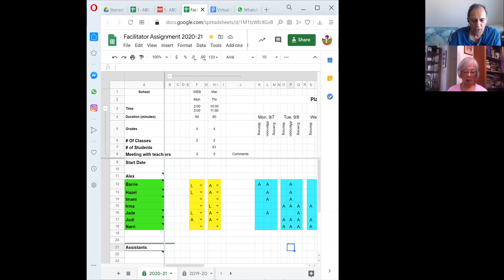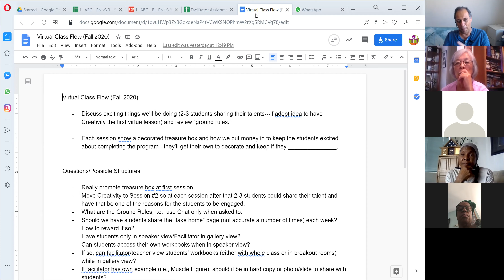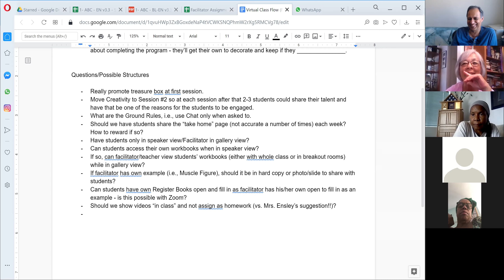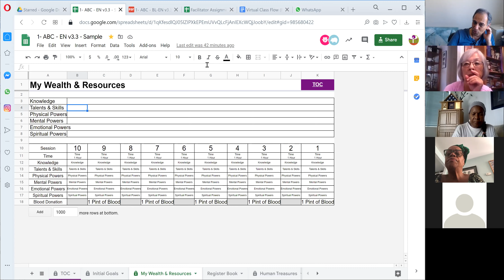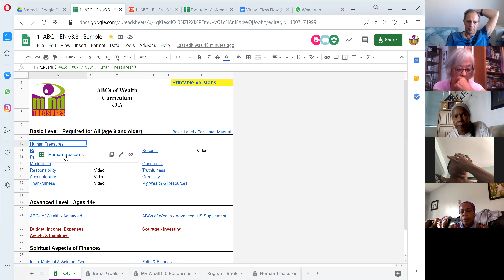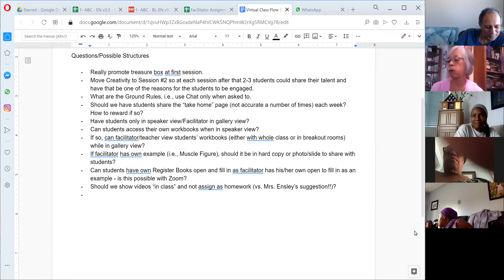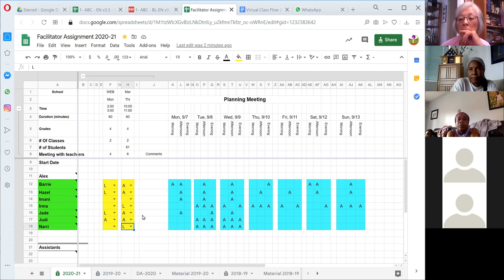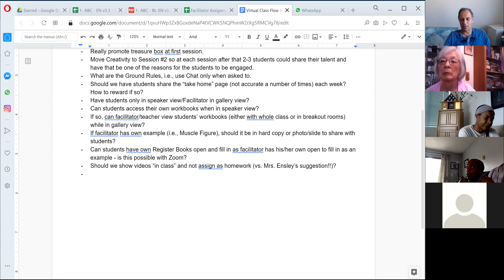Fall 2020 Planning Meeting